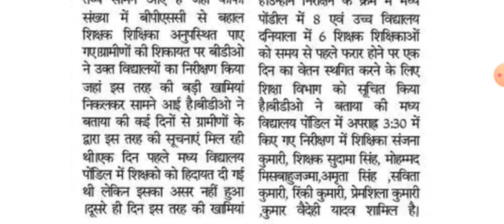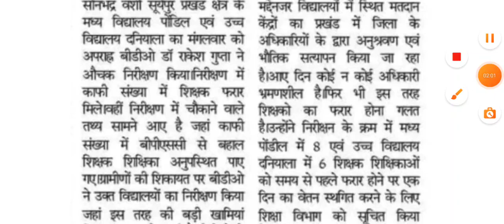OMG 😳 निरीक्षण में अधिकतर BPSC शिक्षक गायब मिल रहे है? 🚨Bihar Government Teacher Latest News Updates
OMG 😳 निरीक्षण में अधिकतर BPSC शिक्षक गायब मिल रहे है? 🚨Bihar Government Teacher Latest News Updates | Bihar Niyojit Teacher Latest News Update | बिहार सरकार शिक्षा विभाग | Bihar Education Department News | BPSC News Update | Jaankari Matters